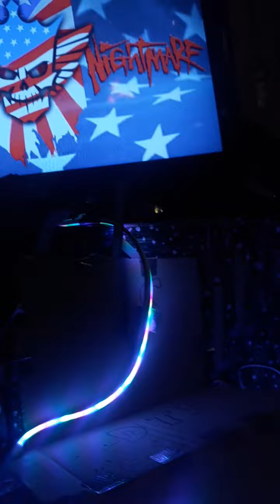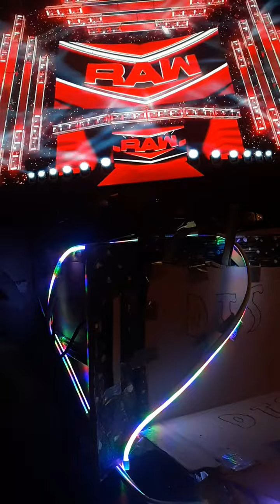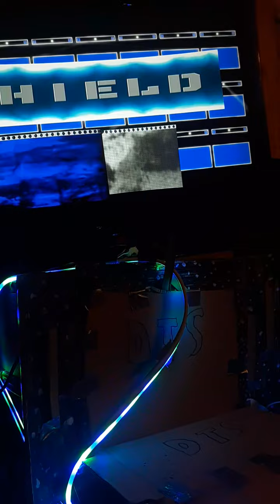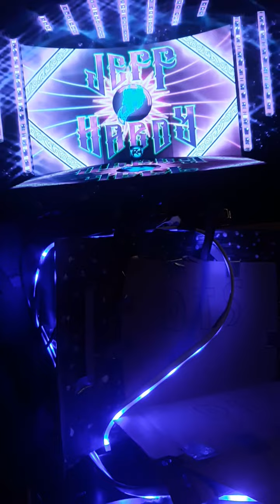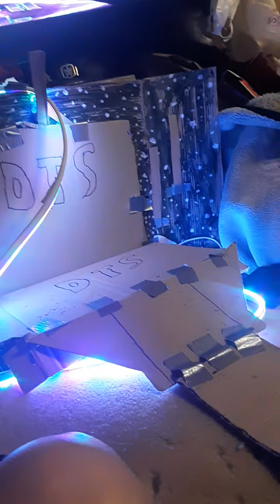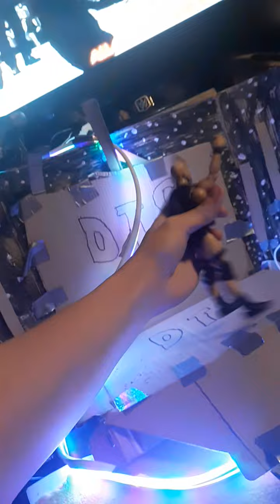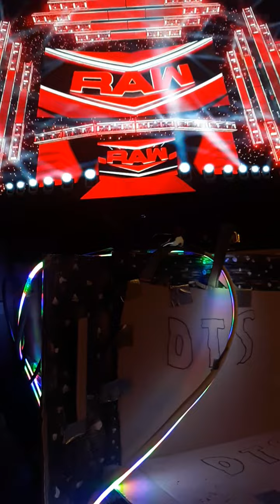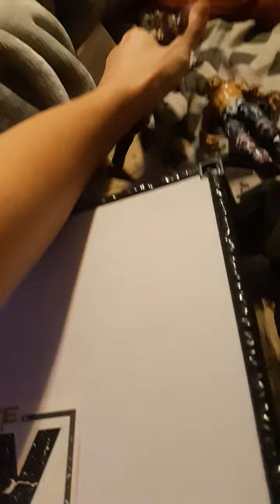DTS RAW FULL SHOW